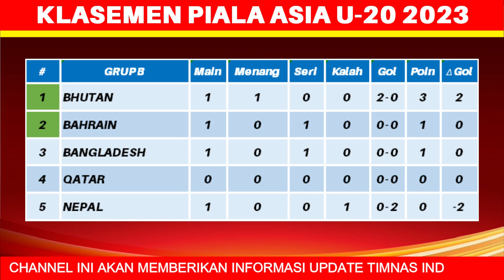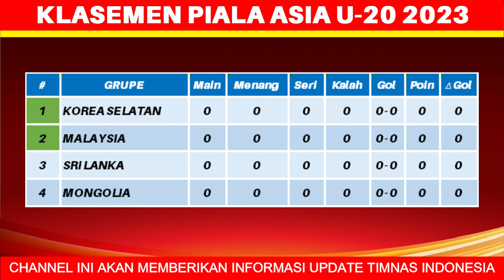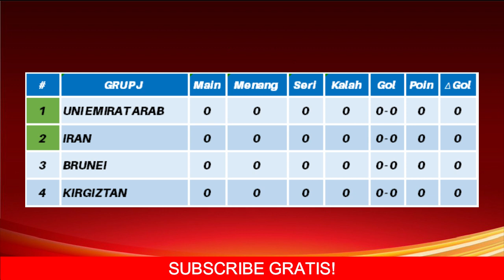Jadwal Kualifikasi Piala Asia U 20 2023 - Indonesia vs Timor Leste - Kualifikasi Piala Asia U20 2023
Jadwal Kualifikasi Piala Asia U 20 2023 - Timnas Indonesia vs Timor Leste - Kualifikasi Piala Asia U 20 2023 - AFC ASIAN CUP 2023

nepal vs qatar
turkmenistan vs yordania
maldiv vs arab saudi

korea selatan vs sri lanka
jepang vs guam
malaysia vs mongolia
vietnam vs hongkong
uni emiret arab vs brunei
yaman vs laos
indonesia vs timor leste
kamboja vs lebanon
thailand vs afghanistan
china taipe vs turkmenistan
iran vs kirgiztan
qatar vs bhutan
arab saudi vs uzbekistan
tajiskistan vs singapura
oman vs filipina